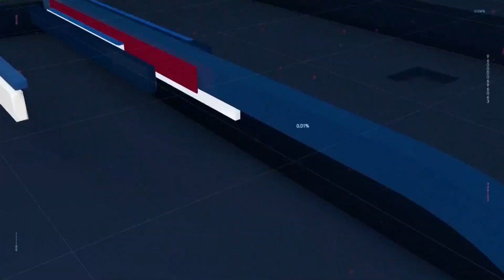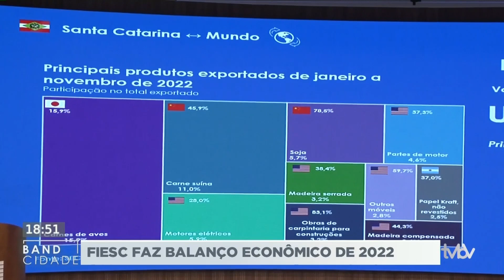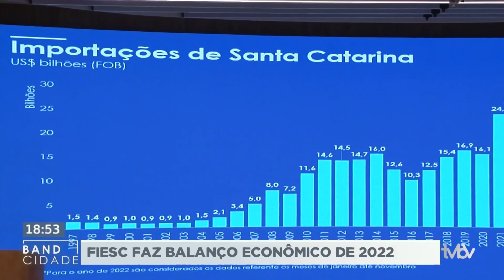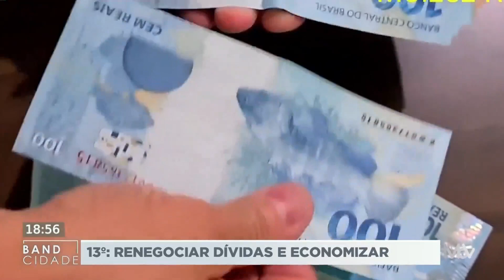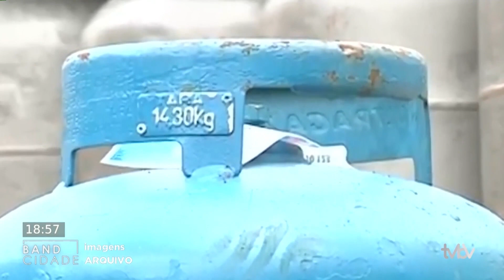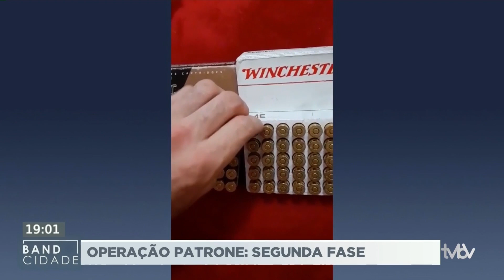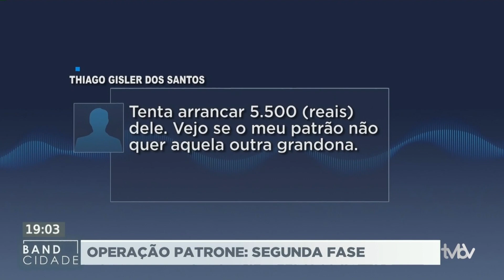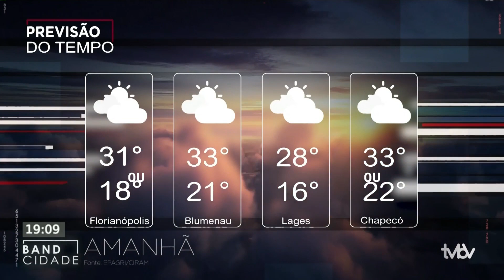Programa BAND CIDADE: 07.12.2022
No programa de hoje você vai conferir o balanço econômico da Federação das Indústrias de anta Catarina de 2022 e as projeções para 2023. Polícia Civil do Rio de Janeiro e Santa Catarina realizam segunda fase da Operação Patrone, de combate ao tráfico de armas. Pesquisa aponta quais foram os maiores golpes bancários nos últimos 12 meses. Confira ainda a situação da chuva em Santa Catarina e o novo técnico do Avaí.